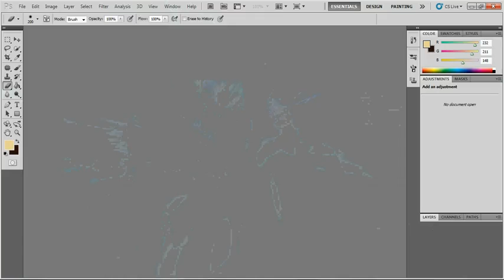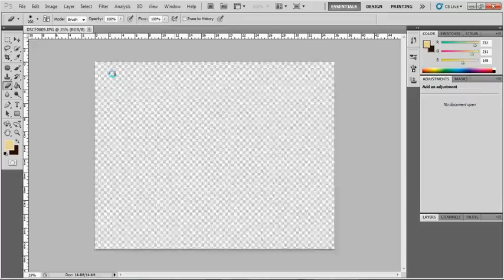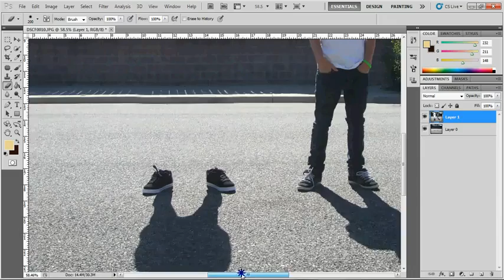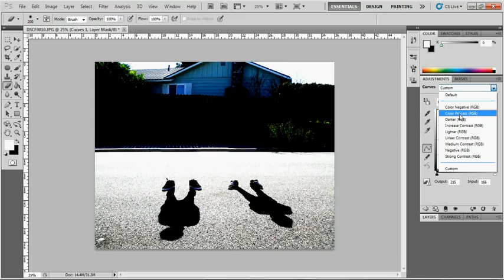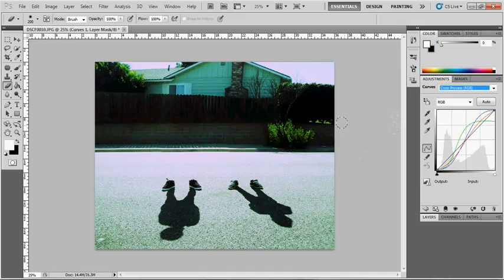Photoshopta Silme Uygulaması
Teknoloji ile ilgili her şey